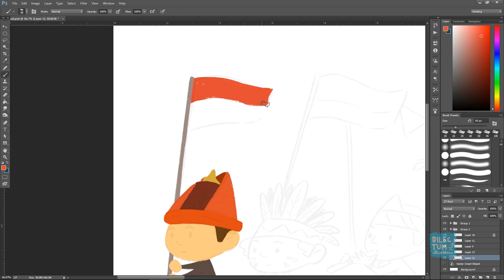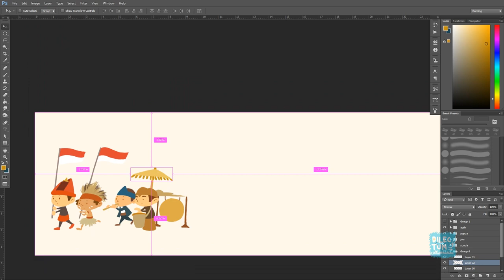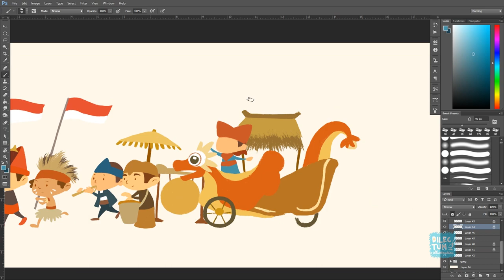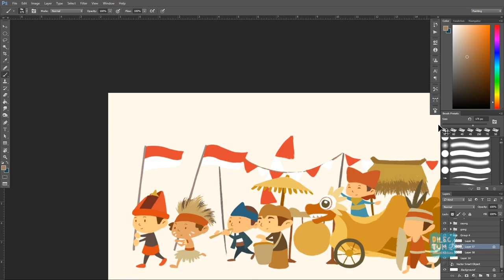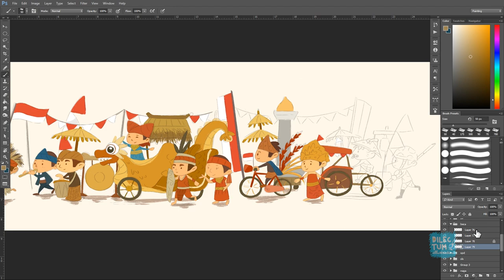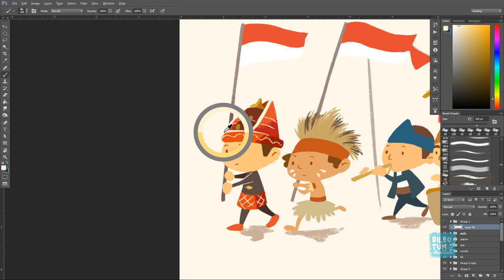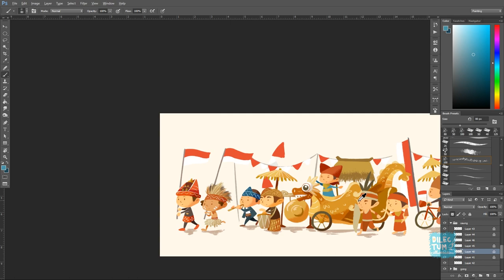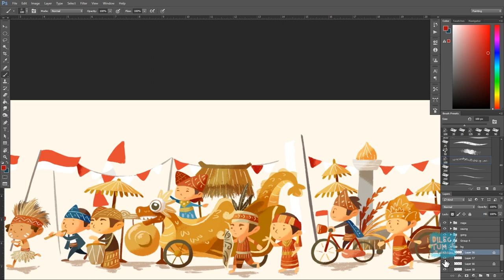DIGITAL PAINTING : HUT RI 73 INDONESIA